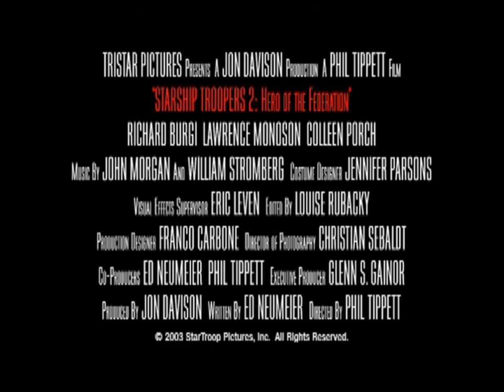Starship Troopers 2: Hero of the Federation 2004 Trailer HD | Billy Brown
Starship Troopers 2: Hero of the Federation 2004

In the sequel to Paul Verhoeven's loved/reviled sci-fi film, a group of troopers taking refuge in an abandoned outpost after fighting alien bugs, failing to realize that more danger lays in wait.

Director: Phil Tippett
Writer: Edward Neumeier
Stars: Billy Brown, Richard Burgi, Kelly Carlson